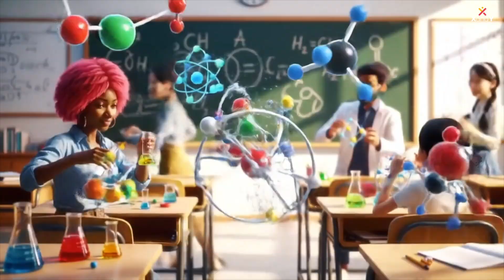Inspiring Story of Nashva | NMMSE Kerala Rank 01 | XandY Foundation Student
Meet Nashva, a bright and determined student from PTMHSS Kodiyathur, and a proud learner of the XandY Learning. In this video, she shares how XandY Learning has supported her academic journey boosting her confidence, improving her understanding, and keeping her motivated. She also talks about her hobbies like reading, drawing, and dancing, which add joy and creativity to her daily life. Nashva’s story reflects how passion, hard work, and the right guidance can shape a bright future.